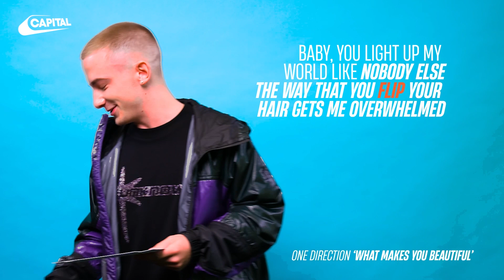ArrDee sings Taylor Swift, Anne-Marie and Nicki Minaj! | Finish The Lyric | Capital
Jingle Bell Baller, ArrDee took on Capital's 'Finish The Lyric' challenge, where he attempts to finish the lyrics of iconic tracks by Taylor Swift, Anne-Marie, Nicki Minaj, and more!

or search 'Global Player' in your app store 📲

Follow Capital for more from the biggest names around 💖

Welcome to the official YouTube channel for Capital - the UK's No.1 Hit Music Station. Subscribe for celebrity interviews from our radio studio, performances from Capital's Summertime Ball and Capital's Jingle Bell Ball, the latest from Capital Breakfast with Roman Kemp, plus exclusive features with your fave stars.